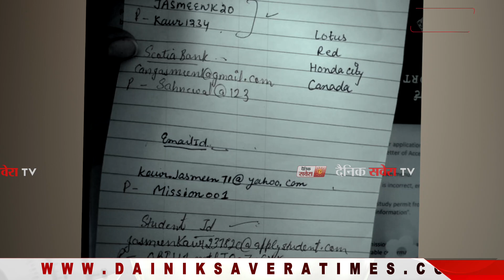Exclusive : लाखों रूपए लगाकर Canada भेजी पत्नी के धोखे का ये युवक भी हुआ शिकार, सुनाया दुखड़ा